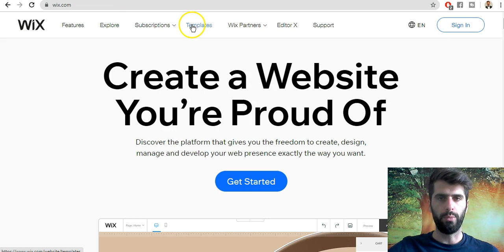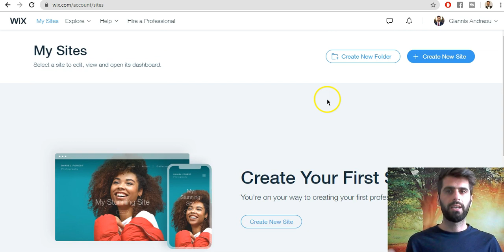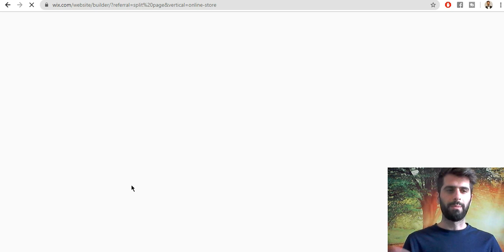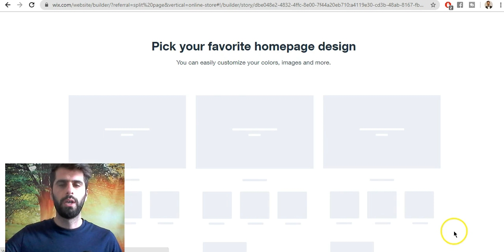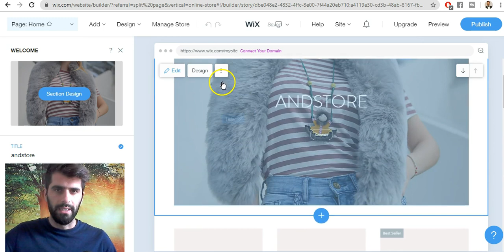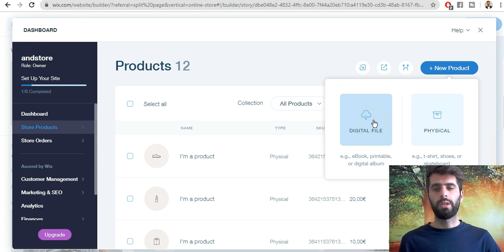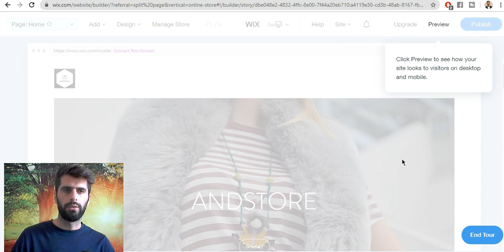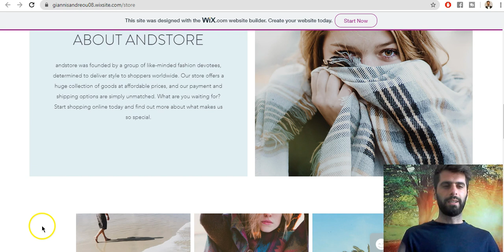Κατασκευή Ιστοσελίδας Με WIX Tutorial 2020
Δημιουργήστε τον δικό σας επαγγελματικό ιστότοπο από το σπίτι! Αυτό το ΒΙΝΤΕΟ σας δείξει όλα τα βασικά εργαλεία που θα χρειαστείτε για να δημιουργήσετε έναν επιτυχημένο ιστότοπο με το Wix.
Δημιουργήστε μια δωρεάν ιστοσελίδα με το Wix.com. Εξατομικεύστε ό,τι θέλετε με το πρόγραμμα κατασκευής ιστοσελίδων Wix.
Το Wix είναι ένα δωρεάν online πρόγραμμα κατασκευής ιστοσελίδων που έχει χαρακτηριστεί από πολλές εκδόσεις ως το καλύτερο διαθέσιμο εργαλείο.
 Ανεξάρτητα από το επίπεδο της εμπειρίας σας. Με τον ευέλικτο επεξεργαστή drag-and-drop (μεταφοράς και απόθεσης), την τεράστια βιβλιοθήκη προτύπων, την συναρπαστική App Market και τα επαγγελματικά χαρακτηριστικά για ηλεκτρονικό εμπόριο...

Αυτό το βιντεο περιλαμβάνει όλα τα εργαλεία του προγράμματος επεξεργασίας Wix, πώς να προσθέσετε έναν προσαρμοσμένο τομέα και κάποιο βασικό SEO για να λειτουργήσει ο ιστότοπός σας...

ΚΟΙΝΟΠΟΙΗΣΤΕ ΤΟ ΒΙΝΤΕΟ ΣΕ ΟΠΟΙΜΠΟΡΕΙ ΝΑ ΤΟΥ ΦΑΝΕΙ ΧΡΗΣΙΜΟ.